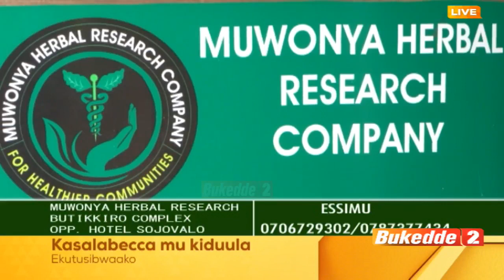Kasalabecca: Podium y'olugambo esinga mu ggwanga. Tuleetedde ebikwata ku basereebu bo.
-Essanyu nga Pallaso ayaniriza family ye..